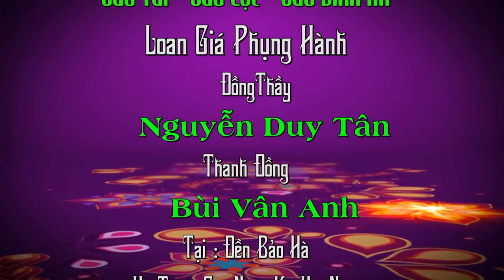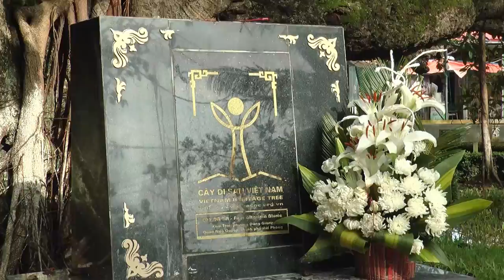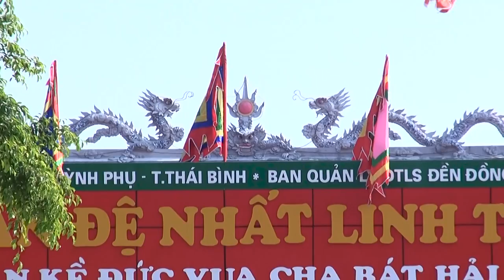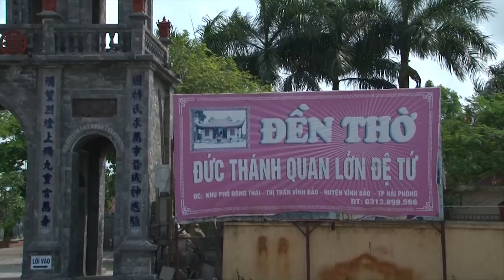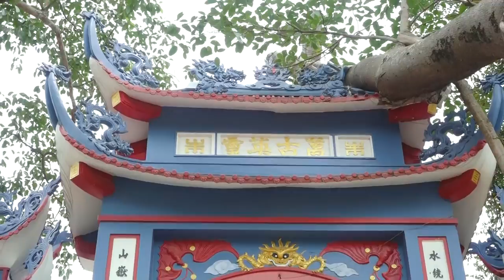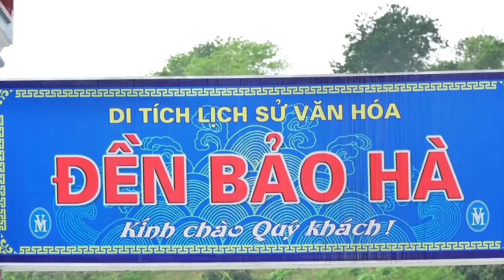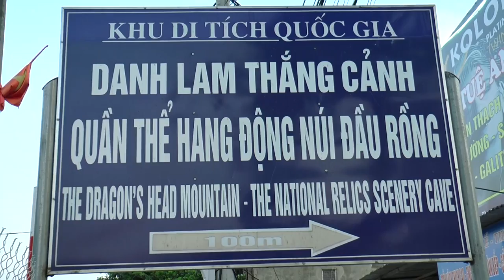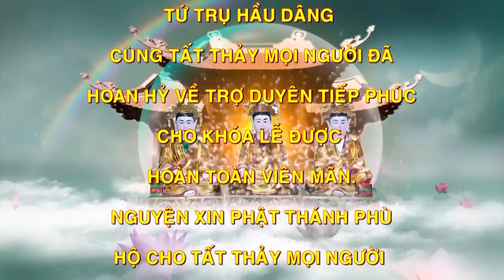Đàn Lễ hầu tạ tam niên - Canh đàn trên đất ông 7 - TĐ Bùi Vân Anh